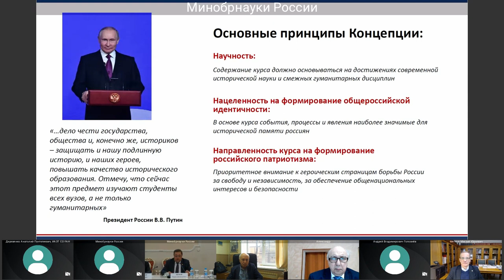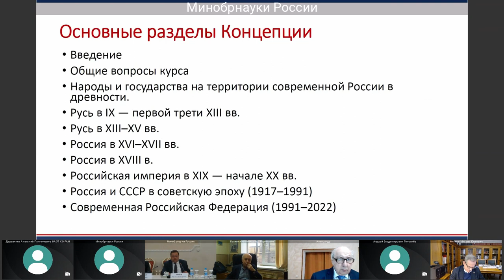В Минобрнауки России утвердили Концепцию преподавания истории России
На заседании Экспертного совета по развитию исторического образования под председательством Главы Минобрнауки России Валерия Фалькова обсудили и утвердили Концепцию преподавания истории России для неисторических специальностей и направлений подготовки, реализуемых в образовательных организациях высшего образования.